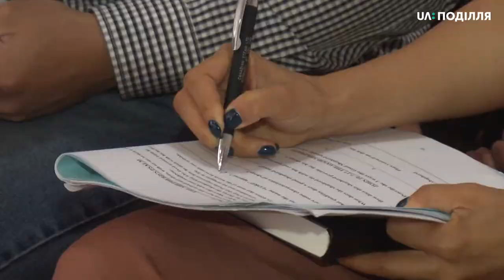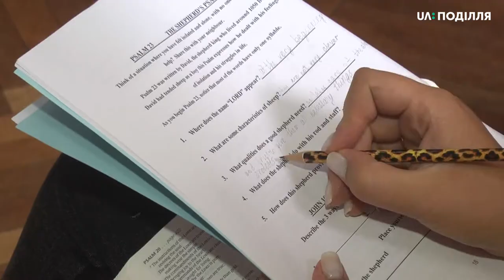11-й навчальний візит вчителів з Канади, США і Великобританії стартував у Хмельницькому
Навчальні курси з англійської мови для українських педагогів стартували у Хмельницькому. Викладачі – вчителі з Канади, Великобританії та США. Всього, для 11-тих за рахунком курсів, які триватимуть два тижні, було відібрано 90 вчителів з Хмельниччини та інших областей  України.